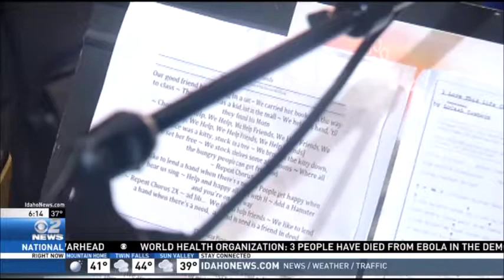Idaho Kids Helping Others Through Music